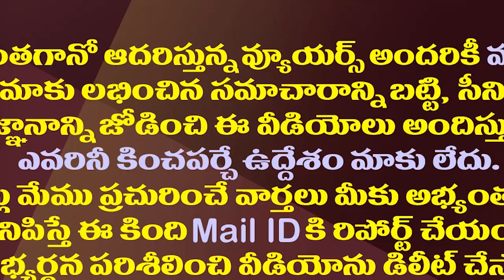వారాహి యాత్రతో పవన్ కళ్యాణ్ సాధించింది ఇదే.!| This Is What Pawan Kalyan Achieved With Varahi Yatra